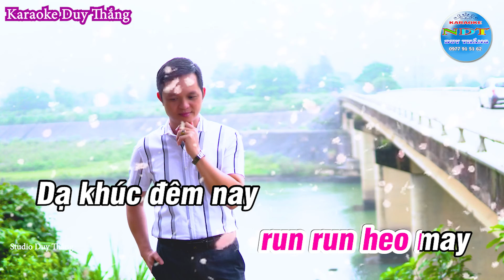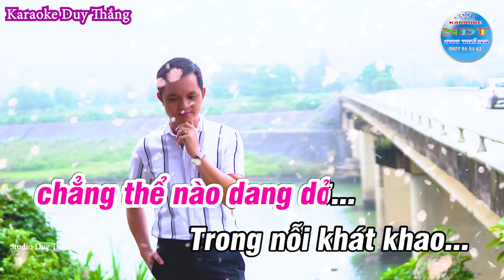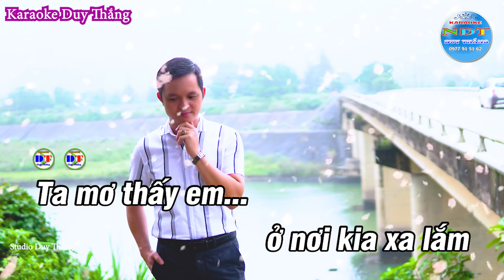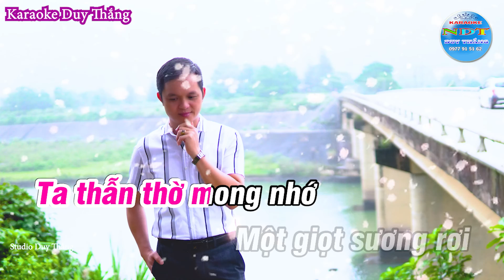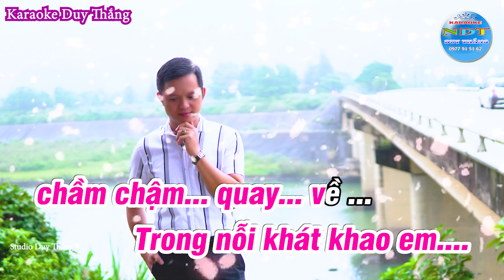Mơ về nơi xa lắm Karaoke Tone Nữ - New Duy Thắng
Bài hát : Mơ về nơi xa lắm
Sáng tác : NS Phú Quang
Thể loại :  karaoke
trình bày : New Duy Thắng